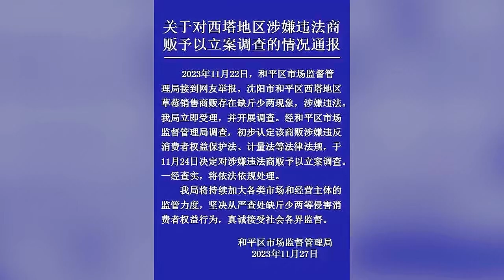草莓摊贩缺斤少两证据被录下，老板怒斥“删了”！官方：已立案调查